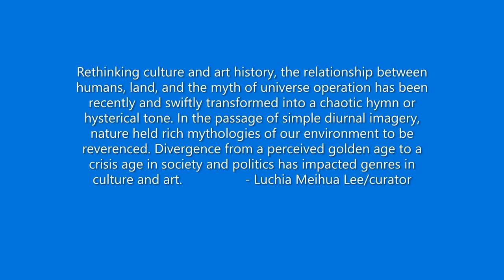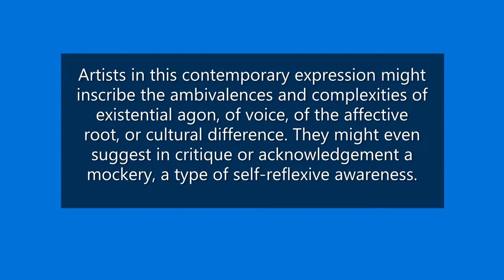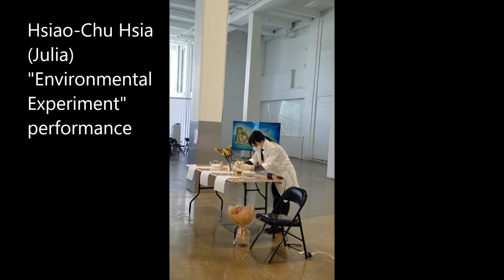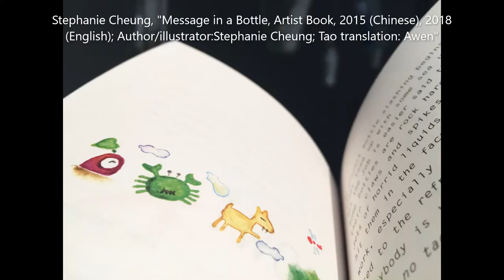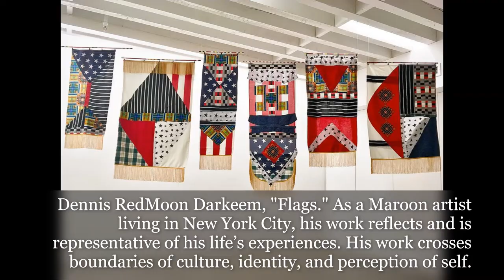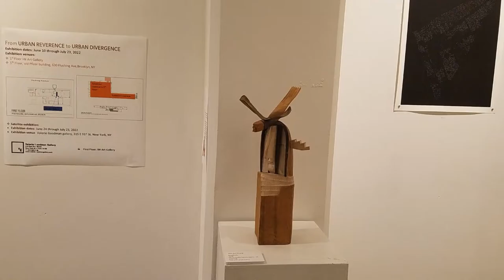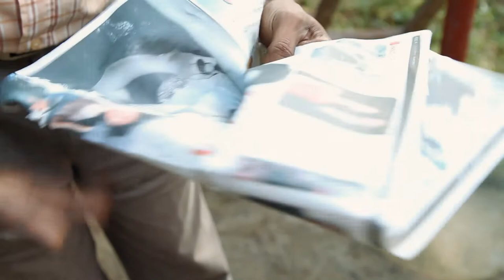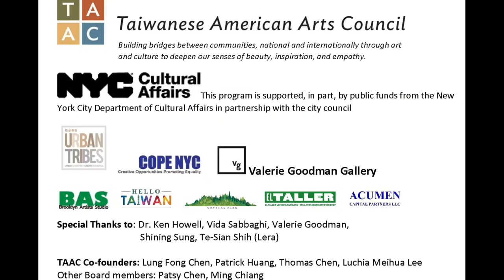From Urban Reverence to Urban Divergence exhibition : venue 1- Pfizer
Rethinking culture and art history, the relationship between humans, land, and the myth of universe operation has been recently and swiftly transformed into a chaotic hymn or hysterical tone. In the passage of simple diurnal imagery, nature held rich mythologies of our environment to be reverenced. Divergence from a perceived golden age to a crisis age in society and politics has impacted genres in culture and art.
The centrifugal tendency in the transition from the rural village to the urban is the loss of cultural rituals and myths, the need to adapt to the new language and the loss of innocence. Art creators are able to mediate and textualize new connections to the threat to culture and most particularly its antecedents.

The series of Urban Tribes projects started in 2018 to examine from an art perspective the phenomenon of migrants forming an international cross-cultural "urban tribe" – one of the genres at the turn of the 21st century. The discourse thus moves to valuing human nature, preserving multiple cultures, renewing the environment, and honoring the new multi-faceted unity. Potential political, economic, and cultural crises can be averted only by an emphasis on the diversity of life that promotes interactive relationships.

Artists in this contemporary expression might inscribe the ambivalences and complexities of existential agon, of voice, of the affective root, or cultural difference. They might even suggest in critique or acknowledgement a mockery, a type of self-reflexive awareness.
Curatorial team:
Luchia Meihua Lee
co-curators: Jennifer Pliego, Sarah Walko

Participating artists:

1. Herberto Turizzo Anaya
2. Stephanie Cheung
3. Chih Hui Chuang
4. Dennis RedMoon Darkeem
5. Felipe Galindo
6. Sarah Haviland
7. Diana Heise
8. Hsiao Chu Hsia
9. Hiroshi Jashiki
10. Mingjer Kuo
11. Catherine Lan
12. Lee Wei
13. Lin Shih-Pao
14. Eleng Luluen
15. j. maya luz
16. Walis LaBai (Diing-Wuu Wu)
17. Sarah Walko
18. Wu Chien-Hsing
19. Yeh Fang
20. Rosalía Mowgli
 Exhibition dates: June 10 through July 23, 2022
 Exhibition venues 1:
1st Floor, IW Art Gallery
5th Floor, old Pfizer building, 630 Flushing Ave, Brooklyn, NY 11206

 Satellite exhibition 2:
• Exhibition dates: June 24 through July 23, 2022
• Exhibition venue: Valerie Goodman gallery, 315 E 91st St, New York, NY 10128